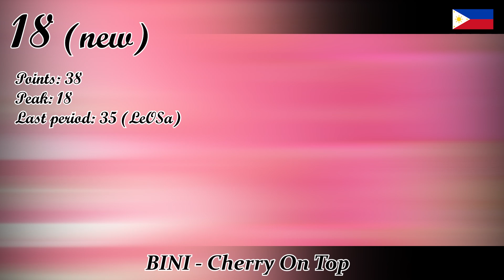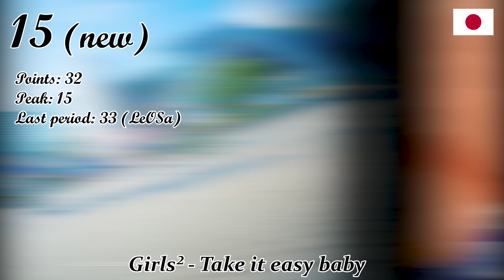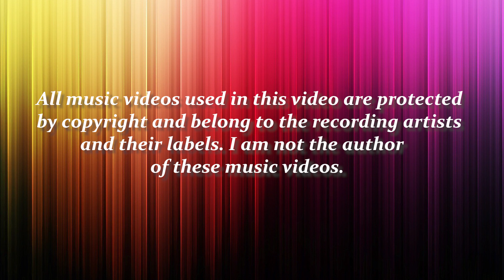AFG Chart - Top-20 (18th period) [2024] (k-pop & asian music)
AFG Chart is a chart of asian female pop groups (at this moment - South Korea, Japan, China, Thailand, Indonesia, Philippines, Malaysia).

1. MADEIN - UNO
2. KISS OF LIFE - R.E.M
3. Gen1es - Hourglass
4. XiX - Pretty Good
5. ≠ME - ごめん、マジで
6. BABYMONSTER - FOREVER
7. GENBLUE - COCOCO
8. KLP48 - Heavy Rotation
9. RESCENE - Pinball
10. ≒JOY - ネバギバ！生き
11. ILLIT - Cherish (My Love)
12. XG - IYKYK
13. ≒JOY - 初恋シンデレラ
14. Nogizaka46 - 熱狂の捌け口
15. Girls² - Take it easy baby
16. ODD YOUTH - Best Friendz
17. AKB48 Team TP - 24/7 Shining
18. BINI - Cherry On Top
19. Mooove! - チョコメルティキス
20. SAY MY NAME - WaveWay